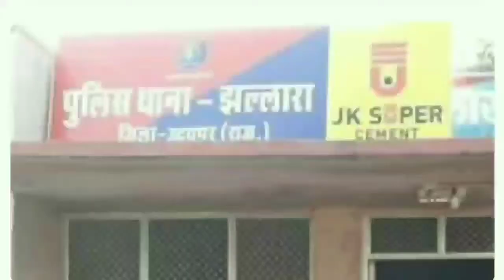संसदीय स्थाई समिति का दौरा,प्रसाशन शहरो के संघ अभियान शिविर,अवैध बजरी